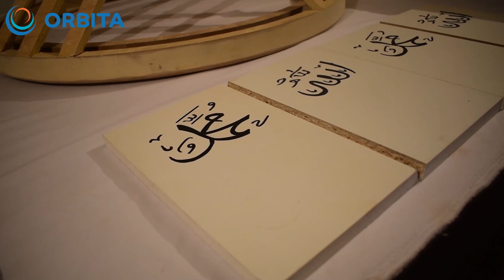Мебельный цех, где работают инвалиды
Общественное объединение “Союз молодых инвалидов Чуйской области” был создан в 2005-году. В самом начале членами данной организации были 615 лиц с ограниченными возможностями здоровья. Сейчас более 2000 лиц с ОВЗ представляют членство в объединении. Организация арендует подвальное помещение дома культуры Сокулукского района, где инвалиды изготавливают различные вещи и предметы быта из дерева.